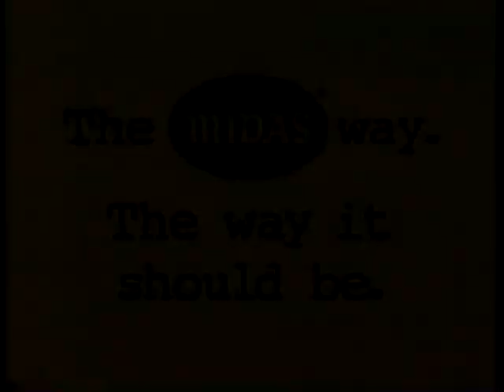1995 Midas Big Brakes "The way it should be" TV Commercial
This commercial was originally aired on May 14th, 1995. It was run during the mini series "The Langoliers " on WXYZ Channel 7 in Detroit MI.